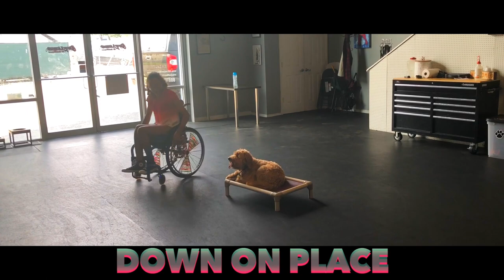Doodle Teddy | Therapy Dog Training | Obedience | Nova Dog Trainers